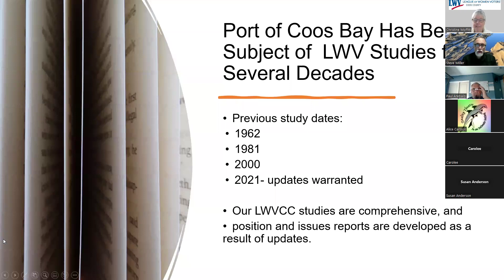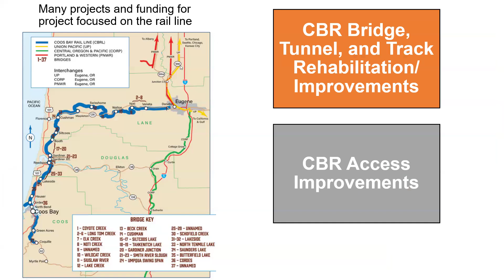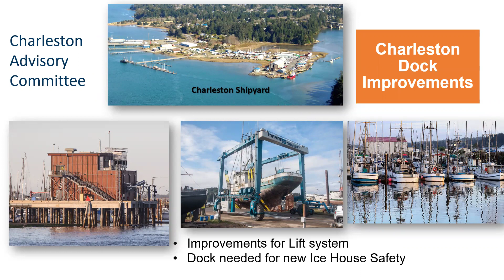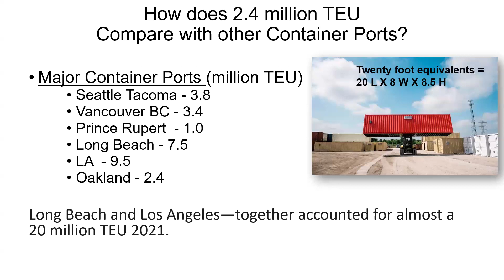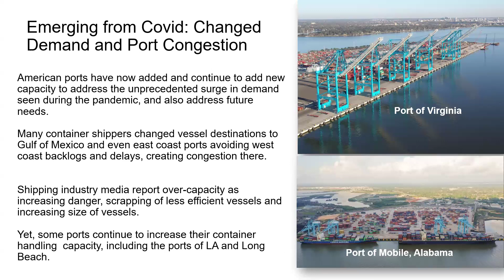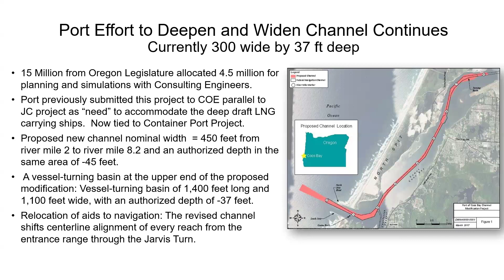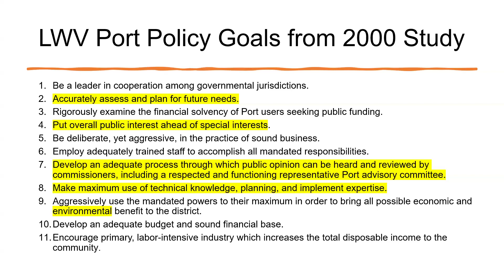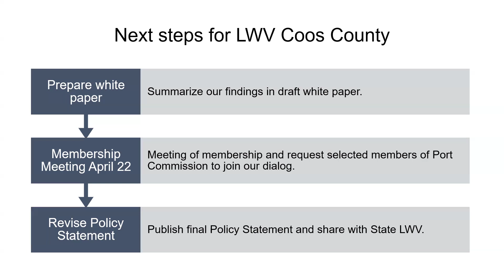Port Study Updates, League of Women Voters, Coos County Jan 21, 2023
The League of Women Voters, Coos County provide a video recording of a virtual meeting January 21 2023. The meeting provided updates on their study of the International Port of Coos Bay.